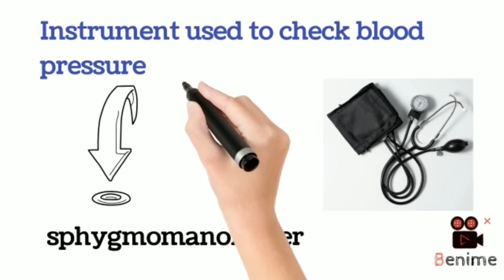Blood pressure measuring instrument